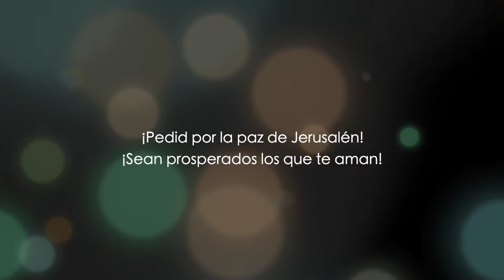Zacarías capítulo 13 - Dr. Baruch Korman